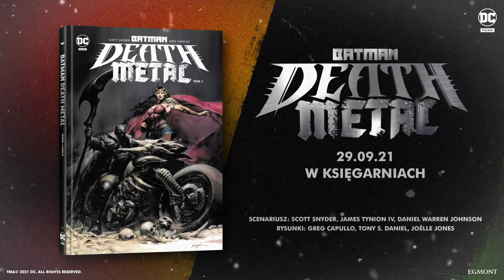BATMAN DEATH METAL TOM 1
Po wydarzeniach z tomu „Liga Sprawiedliwości: Wojna Totalna. Rok łotrów” rozpoczyna się kolejny rozdział sagi Scotta Snydera. Pierwszy tom nowej serii „Batman Death Metal” pokazuje, co stało się z bohaterami po przegranej bitwie o losy multiwersum. Batman, Który się Śmieje zwyciężył. Stał się władcą koszmarnej Ziemi, przeobrażonej na jego modłę dzięki mocy Perpetui, matki multiwersum. Bohaterowie, którzy ocaleli, są zdani na jego łaskę.
Wszystko wskazuje na to, że wszelki opór został złamany. Ale czy na pewno? Prawdziwy Batman kryje się w cieniu i prowadzi wojnę podjazdową, doprowadzając do drobnych starć z siłami ciemiężyciela. Zaś Wonder Woman, która została władczynią Podziemia, marzy o ostatecznym obaleniu tyrana. Bohaterowie nadal nie stracili nadziei na wygraną… Również wygnany przez Perpetuę Lex Luthor nie powiedział jeszcze ostatniego słowa. Jaką misję powierzy on Lobo, ostatniemu Czarnianinowi?